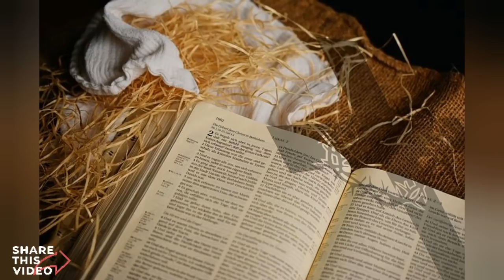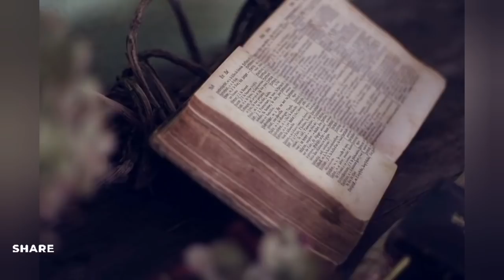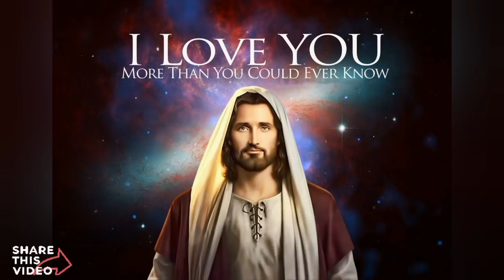Popular Konkani Lenten Hymns - ಲೊಕಾ ಮೊಗಾಳ್ ಕರೆಜ್ಮಾಚೊ ಕಂತಿಗೊ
ಲೊಕಾ ಮೊಗಾಳ್ ಕರೆಜ್ಮಾಚೊ ಕಂತಿಗೊ
Konkani Lenten Hymns